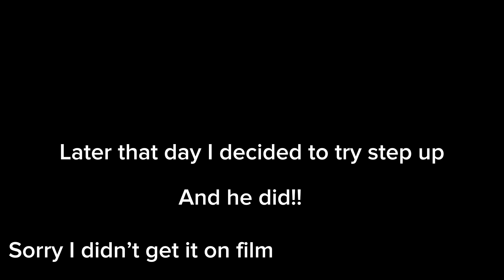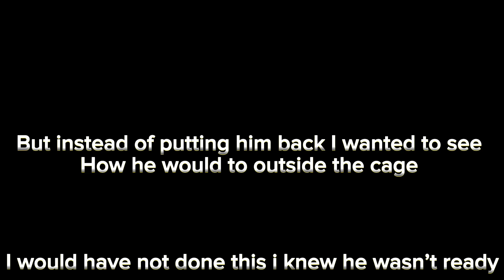I got a budgie (Training process)